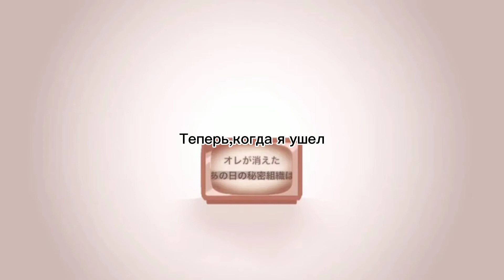Kokichi's Theory Of Happiness//Перевод на русский//Чит опис